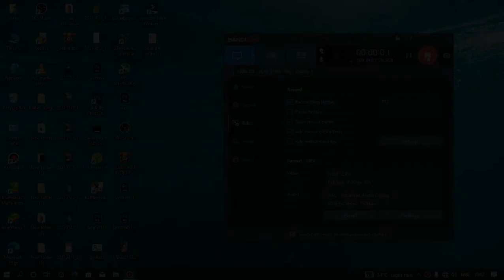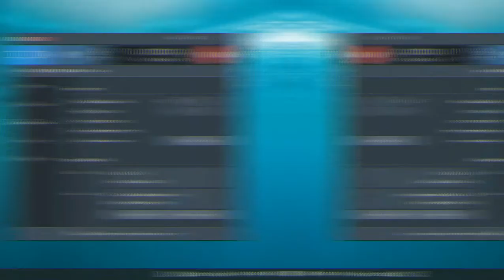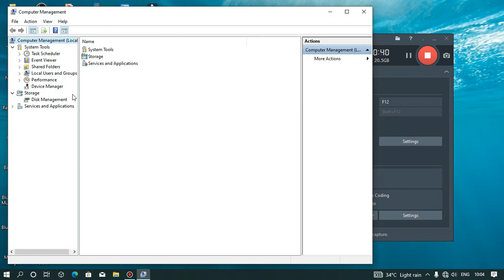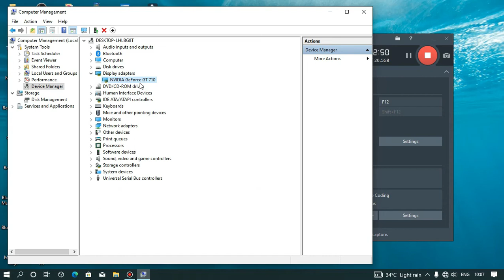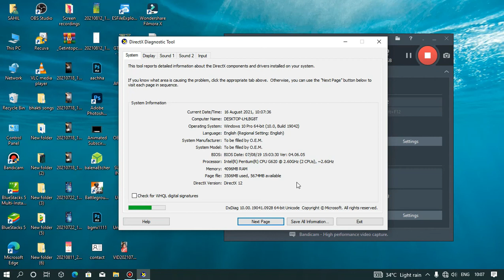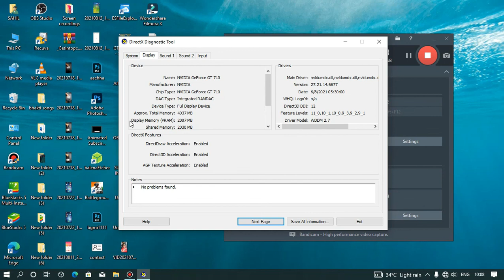Pc me Graphics Card hai ki nahi kaise pata kare | How to check Graphics card have or not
Kyu ki mere channel me aapko aise hi computer,mobile or games related videos milte rehte hai

1)how to check graphics card insert or not in my pc
2)what is integrated graphics and external graphics
3) computer or laptop me graphics card hai ki nahi kaise pata kare
4)how to find graphics card details